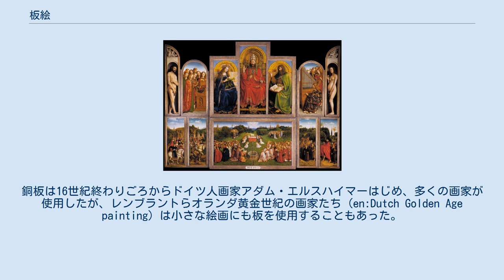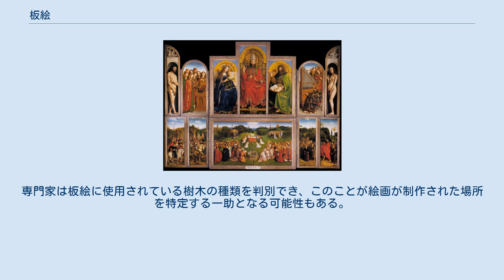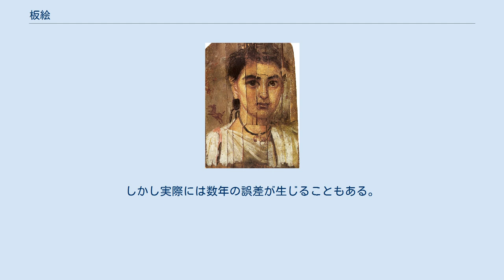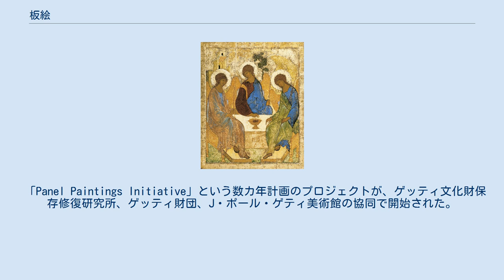板絵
『ヘントの祭壇画 （1432年）』初期フランドル派の代表的な画家フーベルト・ファン・エイクとヤン・ファン・エイク兄弟が24枚の板の両面に描いた多翼祭壇画 板絵（いたえ）またはパネル絵（パネルえ）、パネル画（パネルが）は、一枚あるいは組み合わされた数枚の木製のパネル（板）の上に描かれた絵画。
キャンバスが普及する16世紀半ばまでは、フレスコ画に使用された壁や装飾写本のミニアチュールに使用された羊皮紙に比べて、絵画制作にもっともよく使用された支持体だった。
板に描かれた各国の伝統的絵画は多く存在し、現在でも板に描かれる絵画もあるが、板絵という用語は西欧で描かれた絵画を意味することが一般的となっている。
 2世紀に描かれたファイユームで発見された「ミイラ肖像画」。
板にエンカウスティークで描かれているが、経年変化で板にひびが入っている 板絵の歴史は非常に古く、古代ギリシアやローマでも一流の芸術品と見なされていたが、当時の板絵はほとんど現存していない。
ギリシアのコリンティアから出土し、アテネ国立考古学博物館が所蔵する『Pitsa panels』は紀元前6世紀に描かれたもので、現存する最古の板絵である。
他にも紀元前1世紀から西暦3世紀のエジプトのミイラとともに埋葬されていた「ミイラ肖像画」がある。
エジプトの乾燥した気候に守られて、古代ローマ時代に描かれたこれらの肖像画は約900枚ほどが現存している。
ローマ帝国皇帝セプティミウス・セウェルスと息子たちを描いた『セウェルスの円形画』も現存している古い板絵として有名な作品である。
ビザンティン美術や正教会のイコンにもよく見られ、聖カタリナ修道院には、5世紀から6世紀に描かれた当時の最高水準のイコンの板絵が所蔵されている。
エンカウスティークとテンペラが古代から使用されてきた絵画技法だったが、エンカウスティークは初期ビザンティン美術のイコンを最後にほとんど使用されなくなっていった。
 板絵は12世紀後半に広まった新しい典礼習慣のために、北ヨーロッパで再び盛んになった。
ミサを執行する司祭と参加する信徒がともに祭壇の同じ側に位置するようになったため、祭壇の背後には宗教的装飾が不要となったかわりに、祭壇そのものを装飾することが求められたのである。
当時作成された祭壇は、背面、前面、キリスト磔刑像で構成されており、すべてに宗教的モチーフが描かれていた。
通常は、その教会に献納されるのにふさわしい聖者とともにキリストあるいは聖母マリアが描かれており、その教会が存在する町や教会区が描かれていた。
そして祭壇の献納者とその家族が祭壇に描かれることもあり、脇にひさまずいている姿勢で描かれることが多かった。
 オーク板に油彩で描かれた『アルノルフィーニ夫妻像』ヤン・ファン・エイク（1434年） 13世紀、14世紀のイタリアでは板絵が全盛期を迎えており、特に祭壇画など宗教的な題材を扱ったものはほとんどが板絵に描かれていた。
しかしこの当時に描かれた板絵の99.9%は現存していないと考えられている。
初期フランドル派の作品も大部分が板絵で、油彩で描かれたヤン・ファン・エイクの最初期の肖像画など、非宗教的な題材を扱った作品も多かった。
キャンバスに油彩で描かれた絵画で現存している最初期の作品は、現在ベルリンの絵画館が所蔵するフランス人画家の『聖母と天使』で、この作品は油彩で描かれた絵画としてももっとも古い作品の一つとなっている。
 15世紀までには、ヨーロッパが豊かになったこと、人文主義の登場、芸術に対するパトロンの役割の変化などが板絵に新しい方向性を与えることとなる。
ルネサンス期に見られる宗教を題材としない絵画の発展が、装飾されたチェストや絵が描かれたベッドなどの家具にも板絵が描かれるようになったのである。
現在ではこれらの家具に描かれた板絵は分解され、板絵の部分だけが美術館の壁に飾られていることもある。
両翼を持つ三連祭壇画も翼ごとに切断されて、それぞれ異なった場所に所蔵されていることも多い。
 イタリアでは16世紀半ばにマンテーニャや、当時最上級のキャンバスを作成することができたヴェネツィアの画家たちによって、絵画の支持体は板からキャンバスへと引き継がれた。
初期フランドル派の画家たちが活躍したネーデルラントでは依然として板絵が主流で、キャンバスへの移行にはさらに1世紀の時間を必要としている。
とくに北ヨーロッパではキャンバスが安価でより持ち運びに便利になるまでは、キャンバスが主流になることはなかった。
 若年期のルーベンス...